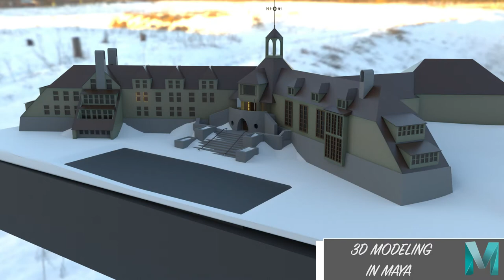David Goodman's Film Reel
This Video is intended to demonstrate my 2D/3D animation, Drawing and modeling skills through work that I had completed during my two years at Tafe.